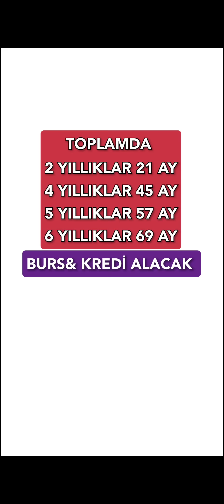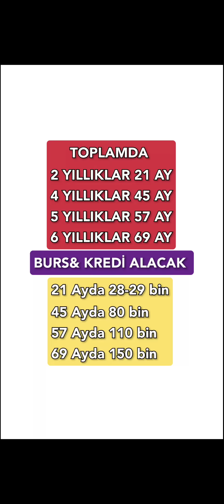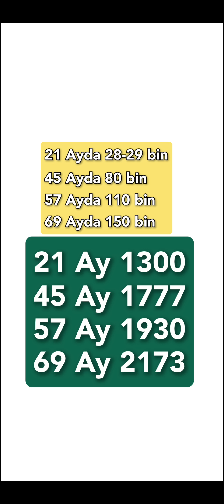KYK Kredi Almak Mantıklı mı?? KREDİ ALIRSANIZ AYLIK KAÇ LİRA GERİ ÖDEYECEKSİNİZ???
ÖZGÜRCE REHBERLİK Instagram hesabıma da beklerim güncel gelişmeler için